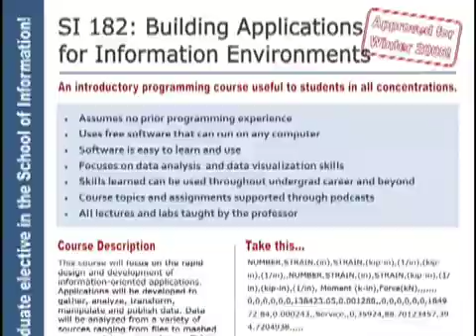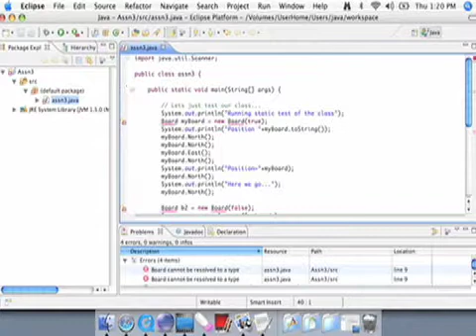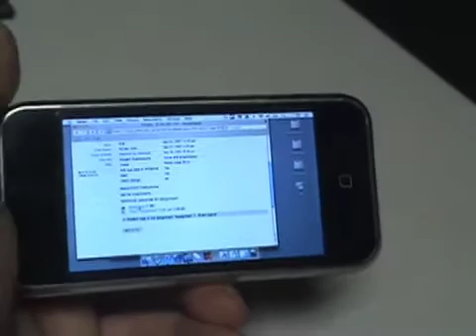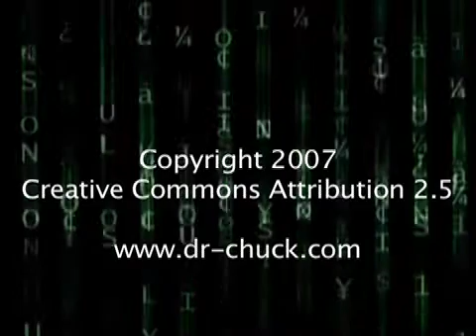SI182: Building Applications for Information Environments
This course will focus on the rapid design and development of information-oriented applications. Applications will be developed to gather, analyze, transform, manipulate and publish data. This course teaches fundamental programming skills in the context of end-user software applications. The course will cover a broader range of topics compared to a traditional introductory programming course and provide students with the ability to manipulate and analyze data.  Projects may be drawn from one or more informatics and computing topics including statistics, pattern matching, data mining, social computing, multimedia, and computer games.  This is a new undergraduate course taught by the University of Michigan School of Information.